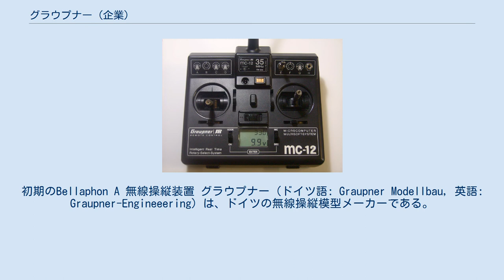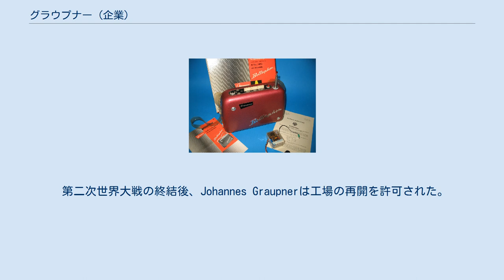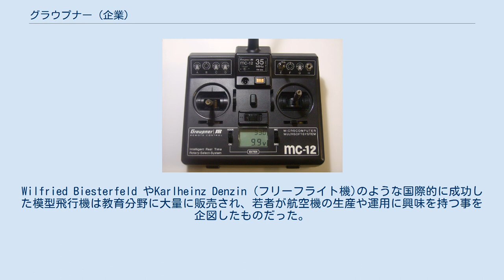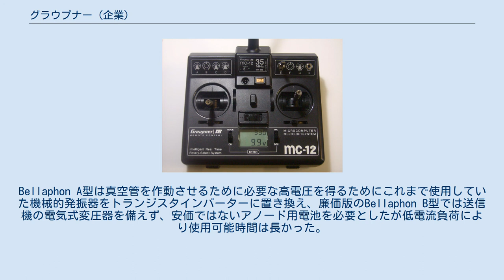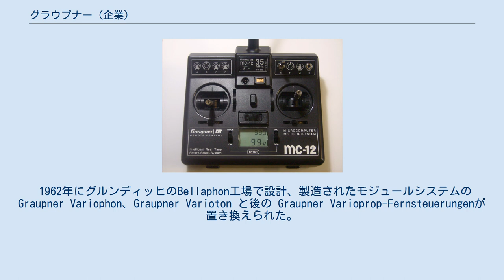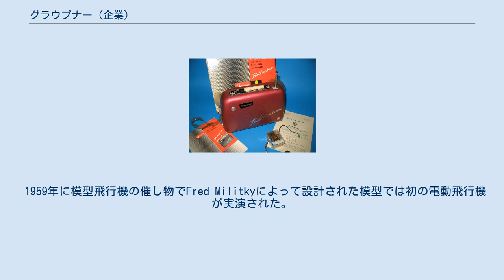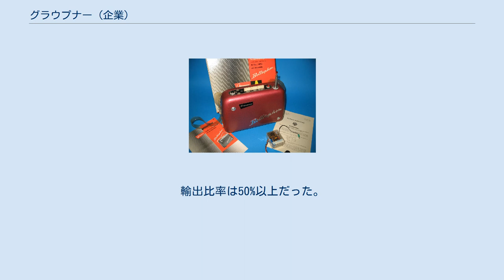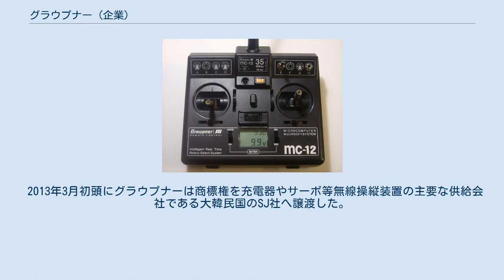グラウプナー (企業)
初期のBellaphon A 無線操縦装置 グラウプナー（ドイツ語: Graupner Modellbau, 英語: Graupner-Engineeering）は、ドイツの無線操縦模型メーカーである。
1930年にStuttart-WangenでJohannes Graupnerによって設立され、1953年に無線操縦式航空機と船舶模型の設計者でプロデューサーである息子のHansが引き継ぎ、1960年代に小川精機と協力してヴァンケル式ロータリーエンジンを、1980年代に電気式モーターグライダー「エレクトロ・ウフ」を、1990年代にタービン式ヘリコプターを発売する等、常に時代の先端を行く製品を供給し続けていた。
2013年以降は管財人である大韓民国のSJの管理下におかれる。
 コントローラ mc-12 グラウプナーは1930年にシュツットガルトのJohannes Graupnerによってスケールモデルの製造会社として設立された。
2年後、Kirchheimへ移転した。
1935年に最初の滑空機の模型を発売して1938年に最初の船舶模型の設計図と材料を販売した。
1954年に最初の無線操縦模型を発売した。
 第二次世界大戦の終結後、Johannes Graupnerは工場の再開を許可された。
再開後の最初の製品は18人の従業員と共に生産した飛行機玩具と台所用品だった。
1950年に模型飛行機の設計図と付属品や建物や情景素材のような鉄道模型の付属品を発売した。
さらにイギリス向けにディーゼルトラックの模型やドイツの開発した遠隔操作で発射するTaifun-Standard (Typhoon)ロケットを1952年に発売した。
2年後、最初に大規模に大量生産されたドイツ製模型用無線操縦装置を発売した。
 Hans Graupnerは1953年に彼の父が亡くなった後すぐに会社を発展させた。
1954年にグラウプナーGmbHは初めてニュルンベルク国際玩具見本市に出展した。
 会社の発展は続き、1962年に工場の新しい建物が建設された。
 アジアとの競争が増し、グラウプナーは2012年に倒産してかつてグラウプナーに無線操縦装置を供給していたSJ社が引きついだ。
同社は販売会社として継続する。
 さらに扱いやすい松材とベニヤ板を加えたバルサ製の手投げ式の滑空機の組み立て式キットを1950年に既に発売した。
Wilfried Biesterfeld やKarlheinz Denzin (フリーフライト機)のような国際的に成功した模型飛行機は教育分野に大量に販売され、若者が航空機の生産や運用に興味を持つ事を企図したものだった。
 1954年にグラウプナーはミュンヘンの模型用無線操縦装置製造業者のKLEMM社から27MHzの周波数帯を使用するスタンダード10、スタンダード20、スタンダード30/30Qの製品群を引き継いだ。
トランジスタと真空管の競争が進行中で最初のグラウプナー無線操縦装置は技術的な理由により全て真空管で回路が構成されていた。
スタンダード10型送信機は市販の入手可能な電池から機械的な発振器でアノード電圧に昇圧して使用し、スタンダード20型送信機は75ボルトのアノード用電池を使用してスタンダード30Q型では既に水晶発振器を備えていた。
 標準真空管はDL68 と DL92の2個の受信用真空管と受信周波数の同調を確認するために表示用のDM70 (マジカルストローク) を備えた。
受信機は数年後、高周波部のみ真空管を使用して他の増幅部にはトランジスタを使用して継電器による雑音電圧を改善した製品が発売された。
全てのグラウプナー製の遠隔操縦装置は搬送波を断続する超再生式増幅器で雑音電圧制御式継電器を備えた無変調式多チャンネルシステムだった。
1956年にグラウプナーの無線操縦装置に組み立てキットのTippyが追加された。
 1958年にHans Schumacherによって新設計されたトーン変調式単チャンネル送信機のシリーズのBellaphon A と Bellaphon B がHans Schumacherによって開発され、同様に水晶安定式送信機の波長11 m帯 (27,12 MHz)の周波数に対応した受信機が開発された。
両方の送信機とも高周波回路は電池式真空管を備え、変調用の低周波発振器のみ当時最先端だったトランジスタを使用した。
Bellaphon A型は真空管を作動させるために必要な高電圧を得るためにこれまで使用していた機械的発...